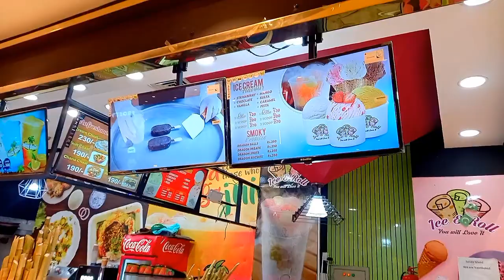Ice cream rolls | kitkat ice cream rolls | Arcade ice cream.